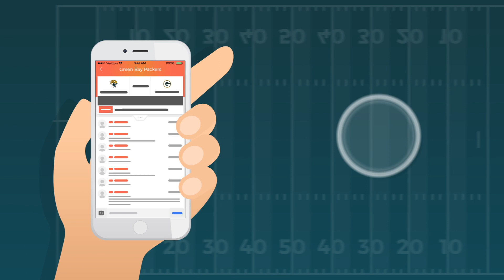Balltalk Explainer Video | SavvyExplainers Production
ABOUT CLIENT: Balltalk is changing the fan experience for sports as we know it. Here fans can track, read, and openly discuss all things sports.